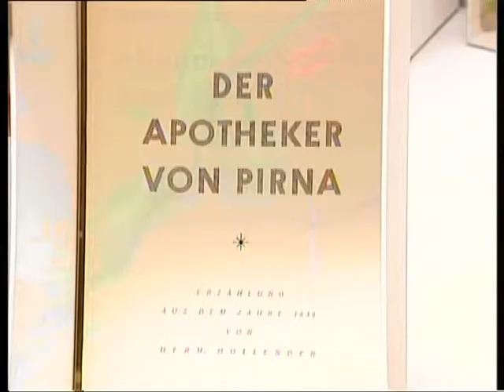Volksbank Pirna eG: Canaletto und Jacobäer als Räuchermann 2008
PirnaTV-Sendebeitrag des Pirna-Magazins 17/2008

Die Erfolgsgeschichte der Volksbank Pirna-Räuchermänner geht weiter. Fast alle produzierten Tetzel-Nachbildungen sind ausverkauft, und dies deutlich früher als erwartet. Ab sofort sind auch der Apotheker Jacobäer und der Maler Canaletto erhältlich.
Diese beiden wurden in limitierter Auflage - je einer pro Jahr Pirnaer Stadtgeschichte - hergestellt.
Der Kunsthandwerker Jürgen Beyer, Initiator Klaus Brähmig und der Vorstandssprecher der Volksbank, Hauke Haensel, sprechen übder die neuen alten Pirnaer Gesichter und die erfolgreiche Spenden-Verwendung.